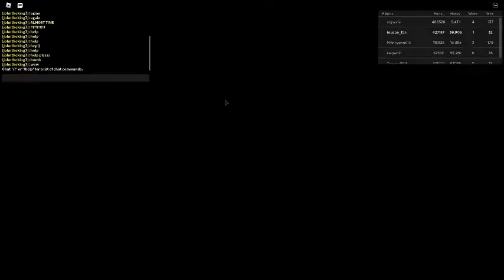Russia Car Crash Compilation 2882